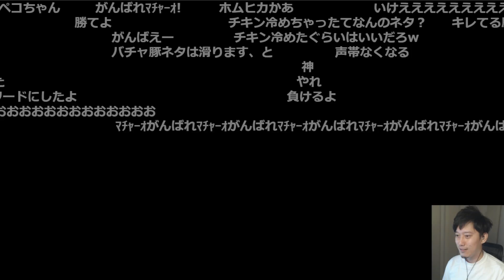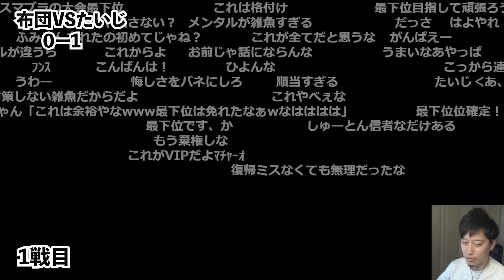【スマブラ最強決定戦】布団ちゃんVSたいじ BO5総当たり1/3人目【2021/12/28】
【元動画】スマブラ最強決定戦

00:00　煽りあい
00:57　1戦目
02:42　2戦目
04:44　3戦目
05:56　4戦目